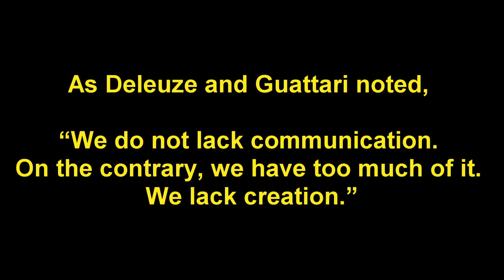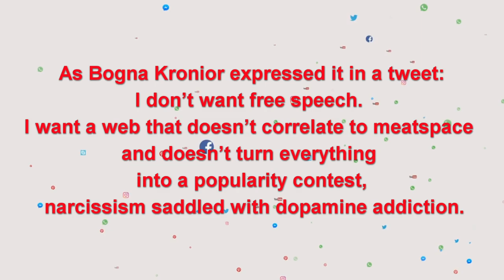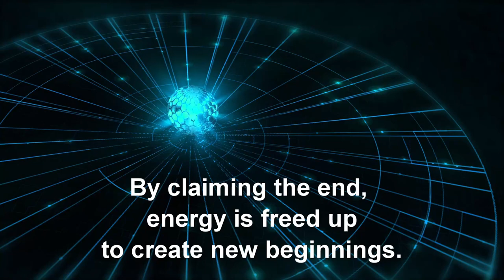Can you believe it? Extinction Internet👀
The observation that the internet is accelerating the world’s problems and is increasingly becoming problematic is reaching consensus status.

The Institute of Network Cultures (INC) analyzes and shapes the terrain of network cultures through events, publications, and online dialogue. Their projects evolve around urgent publishing, alternative revenue models, critical design and making, digital counterculture, and much more.